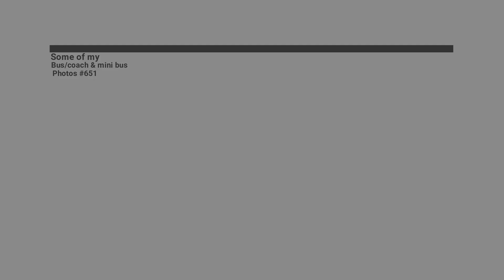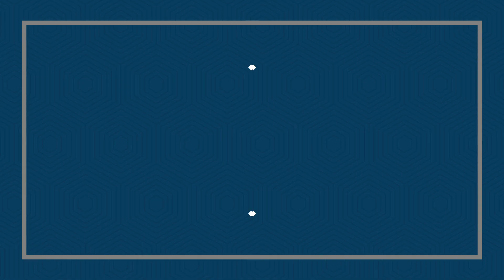Some of my bus/coach & mini bus photos #651